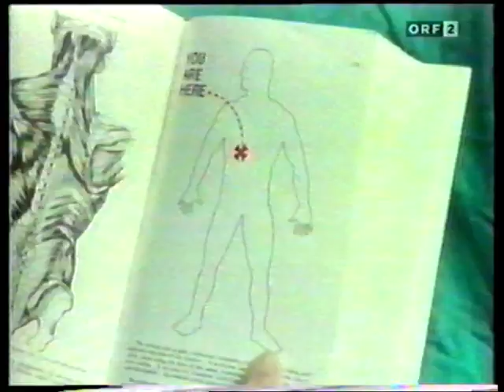Die 4. Dimension (Die fantastischen 4) - Folge 8 (Comedy deutsch / german)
"Weird Al" und Smudo betätigen sich als Chirurgen, Smudo und Dee Jot Hausmarke verkleiden sich als Musketiere, Elvis macht Yoga, und vieles mehr...
"Die 4. Dimension" war eine Serie mit den Fantastischen Vier, die von DoRo Anfang der 90er für das österreichische Fernsehen produziert wurde. Hier mischten sich Wahnsinn, Sketche und Musik zu einem wirren Mix von Unterhaltung.
(Hier sind keine kompletten Folgen zu sehen, nur gekürzte Folgen oder Teile daraus!)
VHS-Aufnahme.